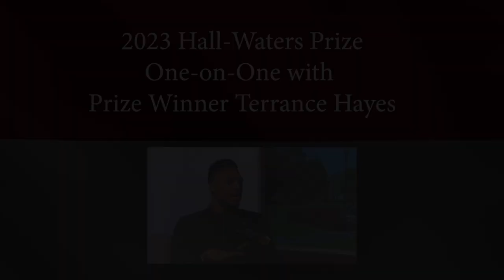Hall-Waters Prize Winner Interview 2023 - Terrance Hayes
The Hall-Waters Award and Lecture series is designed to complement the academic life of Troy University by bringing to campus outstanding scholars, authors, artists, and others whose presence will add new dimensions to establish curricula and programs.

The series is named for Wade H. Hall, Sr., and Sarah Waters Hall, parents of TROY alumnus Dr. Wade Hall.

The award is given each year during the fall or spring semester to a writer or artist who has published a book or created works that have contributed significantly to the cultural heritage of the South. It is hoped that such writers and artists will represent diverse backgrounds and points of view. It is further hoped that the award will be used to encourage young writers and artists. The book or art object may be of any subject, although it is expected that most winners will come from the fields of English, History, Fine Arts, and the humanities. The winning book may be fiction non-fiction and of any genre winning art objects may be original major works in any of the Fine Arts, including music, art, and theater.